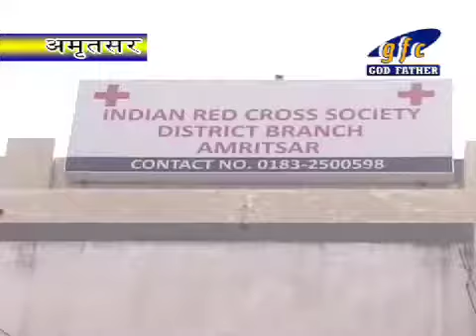Panghuda In Amritsar